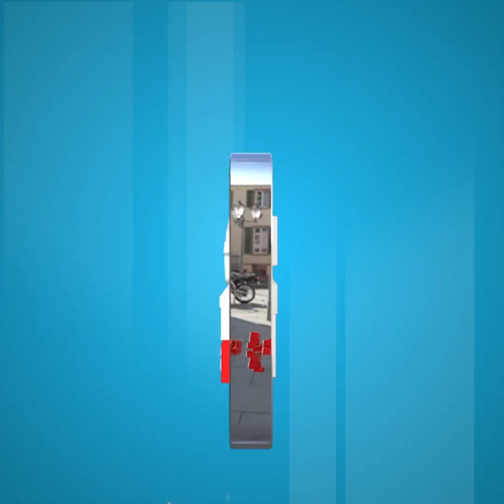ចាំទេ? យុវជនម្នាក់ក្នុងចំណោម១២នាក់ដែលរួចជីវិតពីរូងភ្នំថាំហ្លួង កាលពីឆ្នាំ២០១៨ ត្រូវគេស៊ើបអង្កេតថា...